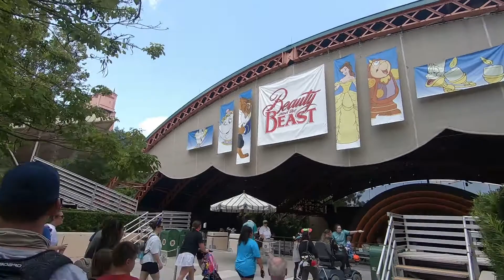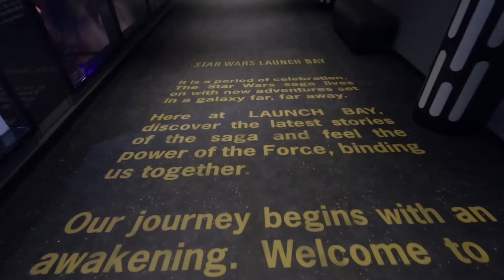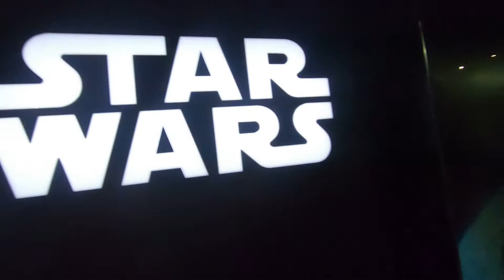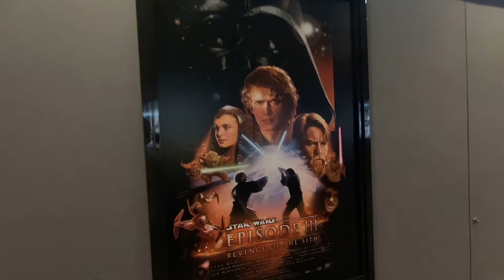Disney's Hollywood Studios Family Vacation Go Pro 6